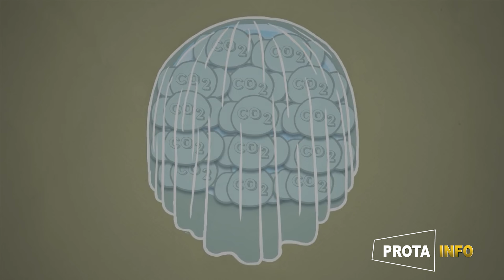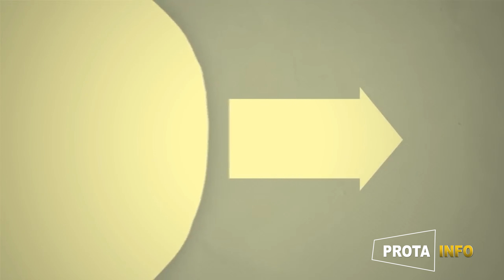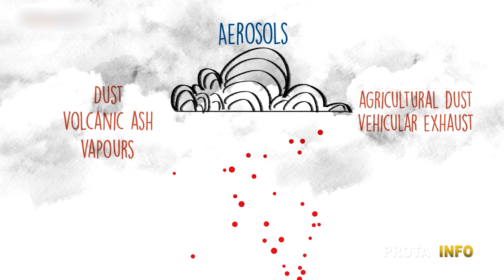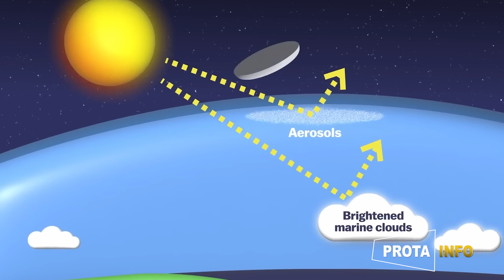3 Way to cool the earth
3 way to cool the earth
how to cool earth and escape from global from global warming? what is solar geoengineering?
plant trees and save the earth and escape from global warming and cool the earth also we can cool the earth environment by solar geoengineering because its  bring down the planet's temperature by reflecting sunlight away or allowing more heat to escape into space..
some 3 example of solar geoengineering to cool the earth are
1.stratospheric aerosol injection
2.marine cloud brightening
3.reflecting shield